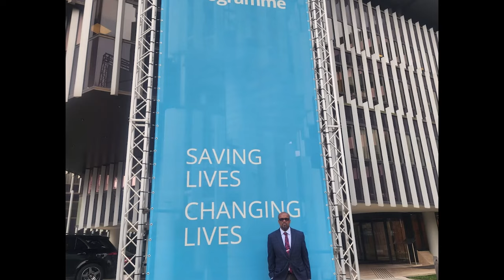Saint Lucia’s Minister for Equity speaks at UN World Food Programme event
Honorable Joachim Henry, Minister of Equity, Social Justice, and Empowerment of Saint Lucia, delivered a compelling statement at a major event held at the United Nations World Food Programme (WFP) headquarters in Rome, Italy, shedding light on the pressing challenges faced by Small Island Developing States (SIDS).

The event, dubbed ‘WFP in SIDS: Perspectives from the Caribbean and the Pacific,’ took place on February 27, and brought together stakeholders to address specific vulnerabilities of SIDS in the face of climate change and poverty.

Minister Henry highlighted Saint Lucia’s critical vulnerability due to its size, noting that a single weather event could devastate the entire island, leaving its population without means of adaptation.